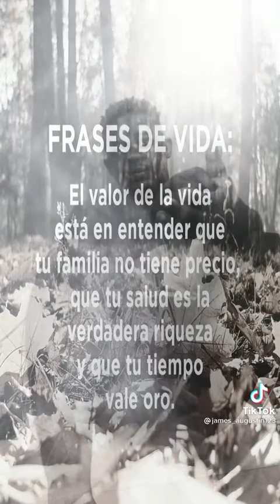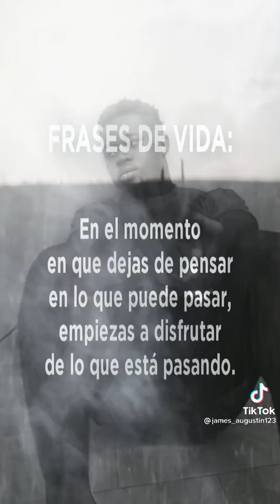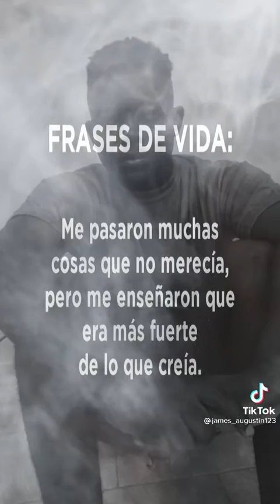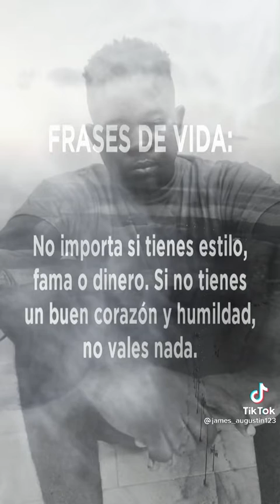Frases de la vida